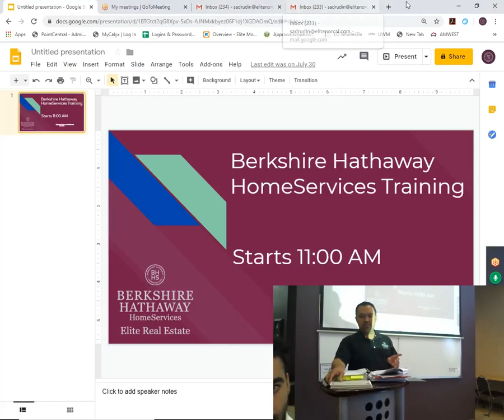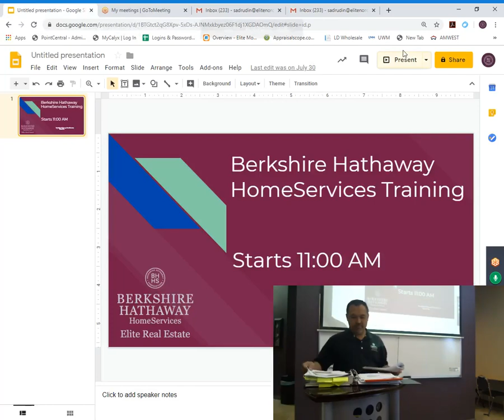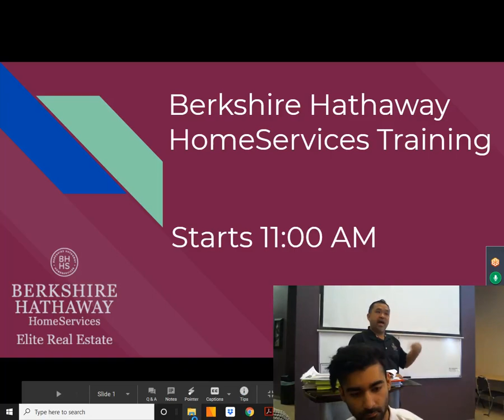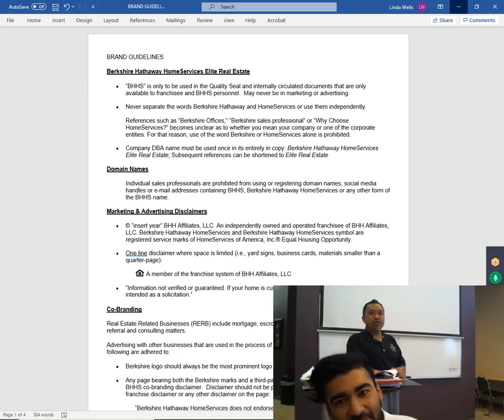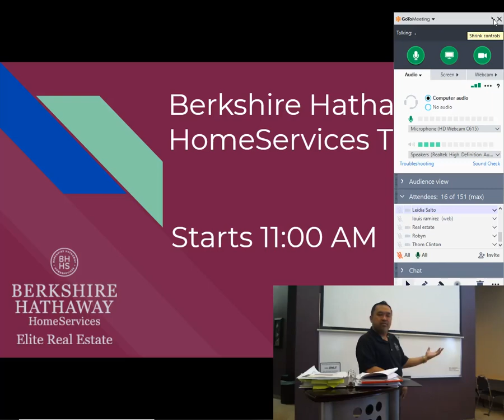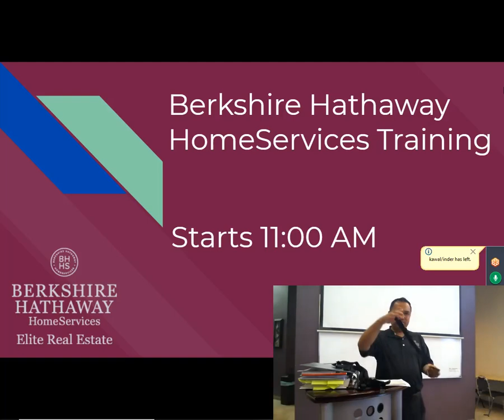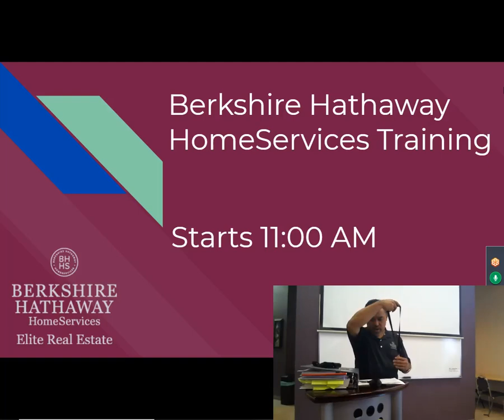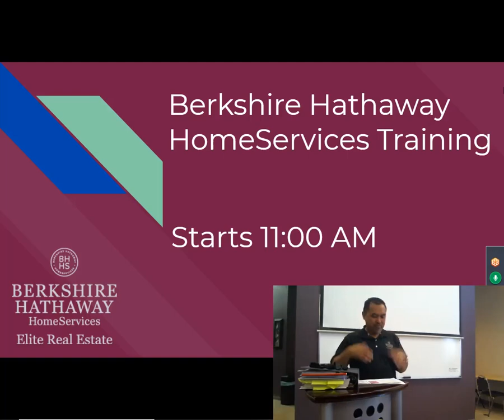October Compliance Meeting